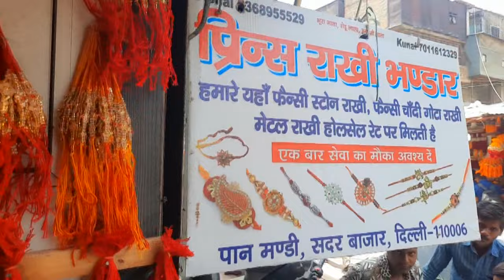फैंसी राखिया खरीदे फैक्ट्री रेट में 3 पैसे शुरू Rakhi Wholesale Market Delhi | Cheapest Rakhi Sadar